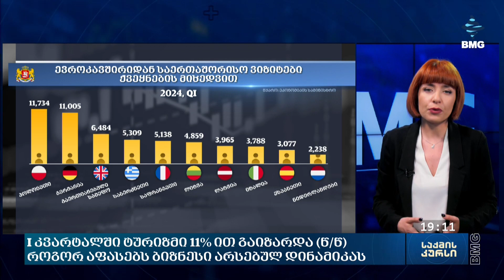I კვარტალში ტურიზმი 11% ით გაიზარდა (წ/წ) - როგორ აფასებს ბიზნესი არსებულ დინამიკას;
მილიონამდე ტურისტი პირველ კვარტალში. ტურიზმის ეროვნული ადმინისტრაციის მონაცემებით, გასულ 3 თვეში საქართველოს 11%-ით მეტი ტურისტი ეწვია, ვიდრე შარშან იანვარ-მარტში.  გაზრდილია საერთაშორისო ვიზიტორთა რაოდენობაც.
როგორი იყო ტურისტების გეოგრაფია 2024 წლის პირველ თვეებში, ვინ სტუმრობდა საქართველოს და როგორ აფასებენ გასულ სეზონს ტურისტული ბიზნესის წარმომადგენლები?